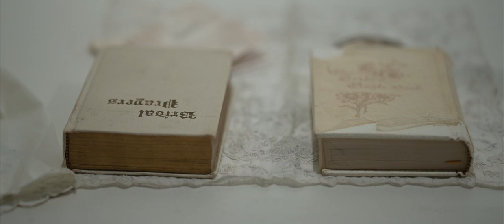Elegance & Romance at the Lightner Museum | St. Augustine Wedding Film | Corryn & David Wedding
🎥 Step into a world of timeless love and grandeur as we present our latest wedding film, shot amidst the historic beauty of the Lightner Museum in St. Augustine, Florida. Join us on this enchanting journey as we capture the essence of a love story that will warm your hearts and inspire your own dreams of a perfect wedding day.
🏛️ Nestled in the heart of the nation's oldest city, the Lightner Museum provides a stunning backdrop for this unforgettable celebration of love. Its exquisite architecture, lush gardens, and old-world charm create a magical atmosphere that transports you to a bygone era.
👰🤵 Witness the emotional exchange of vows, the heartfelt toasts, and the joyous dance of the newlyweds, all set against the backdrop of this historic gem. Our talented team of filmmakers has skillfully captured every moment, ensuring that the love and emotion of this special day shine through.
📽️ This wedding film is a testament to the power of love, the beauty of historic locations, and the joy of bringing two souls together. Whether you're planning your own wedding, reminiscing about your special day, or simply a lover of romance, this film is a must-watch.
If you're dreaming of a fairytale wedding, let this film be your inspiration.
💑 Congratulations to the newlyweds, and thank you for allowing us to be part of your magical day. May your love story continue to unfold in the most beautiful and enchanting ways.
📍 Location: Lightner Museum, St. Augustine, Florida 📅 Date: April 29, 2023